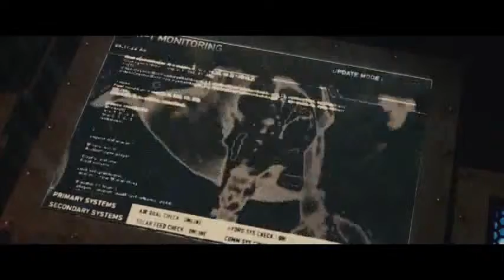Riddick Trailer HD480p)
Trailer de la nueva entrega de Riddick